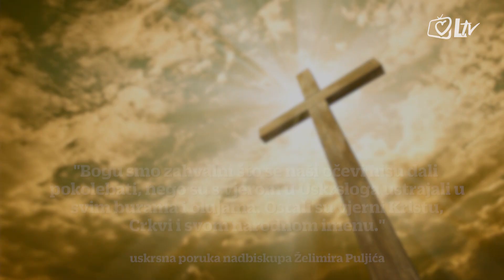Uskrsna poruka predsjednika Hrvatske biskupske konferencije, nadbiskupa Želimira Puljića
'Bogu smo zahvalni što se naši očevi nisu dali pokolebati, nego su s vjerom u Uskrsloga ustrajali u svim burama i olujama. Ostali su vjerni Kristu, Crkvi i svom narodnom imenu.'